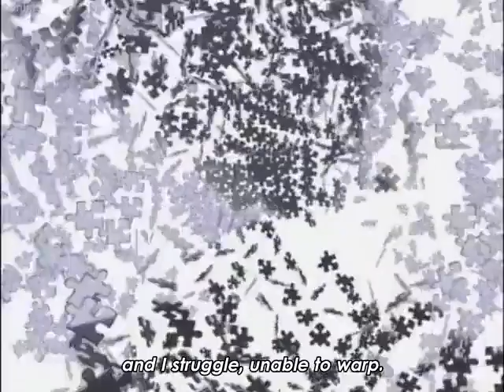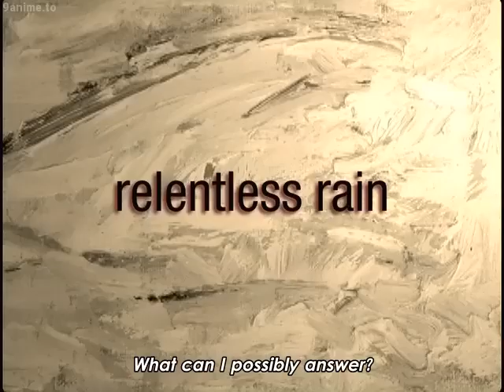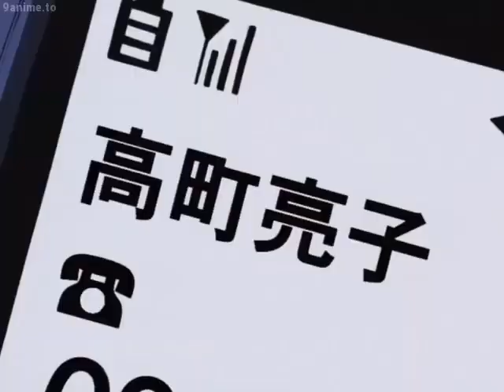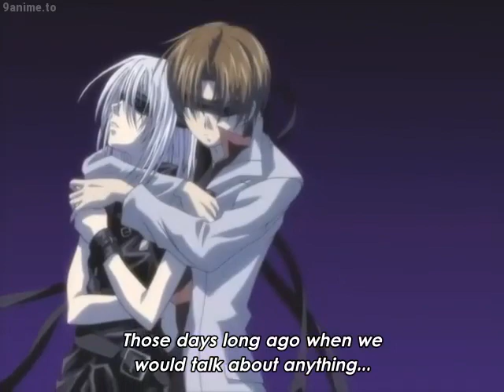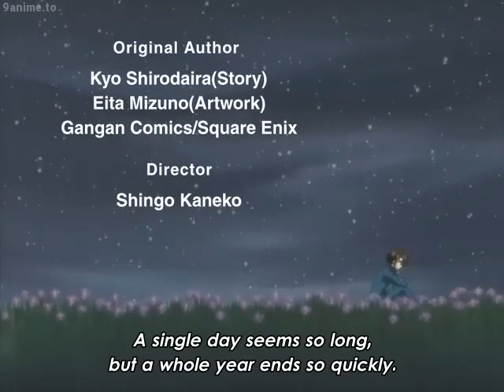Spiral Suiri no Kizuna Episode 23 [English Sub]